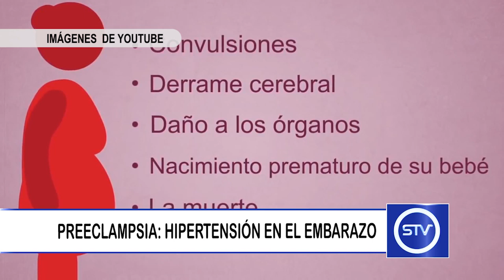PREECLAMPSIA: HIPERTENSIÓN EN EL EMBARAZO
La preeclampsia es una condición grave de la presión arterial que puede suceder después de la semana 20 del embarazo.